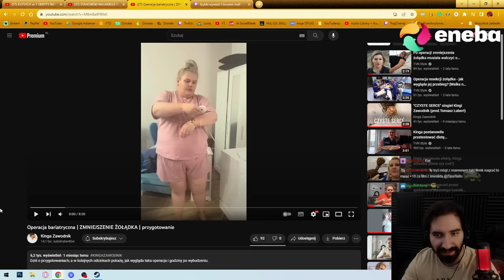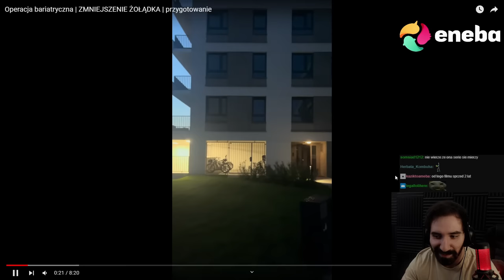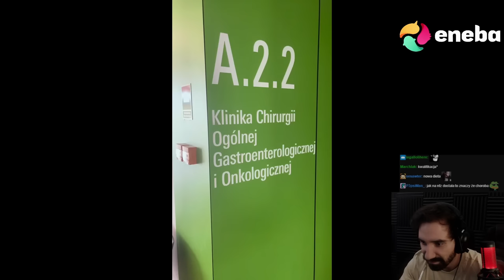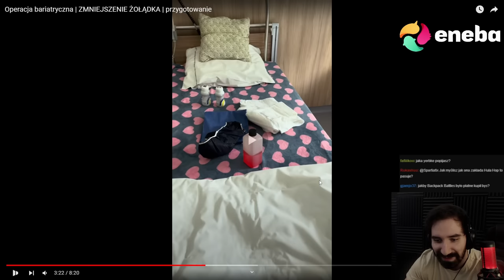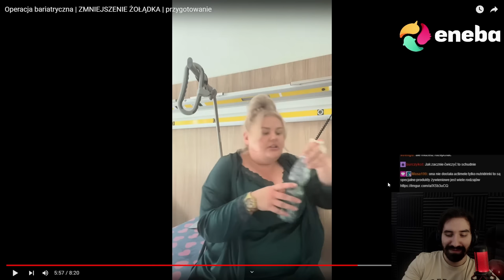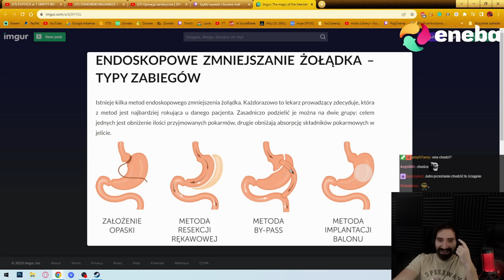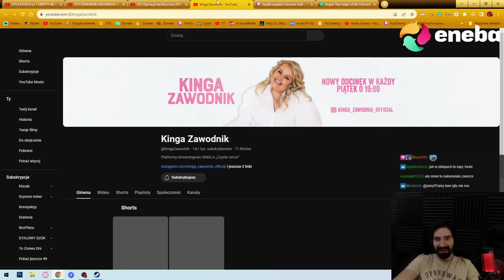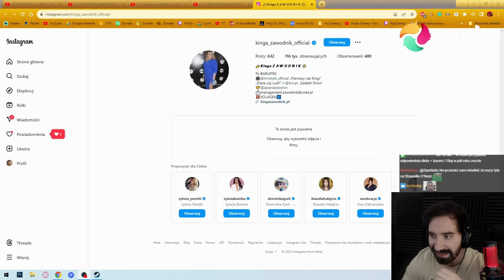WIĘCEJ O TESTERCE DIET I JEJ OPERACJI ŻOŁĄDKA *UPDATE DO SPRAWY*